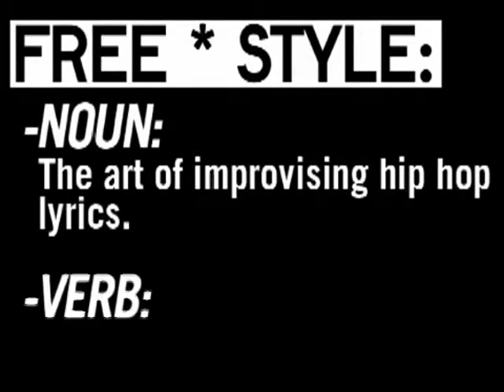Freestyle #13 - Tha Alkaholiks - W/ Interview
This episode featured Tha Alkaholiks.